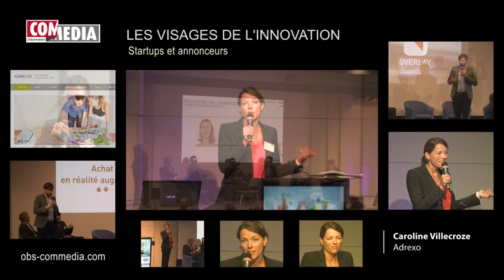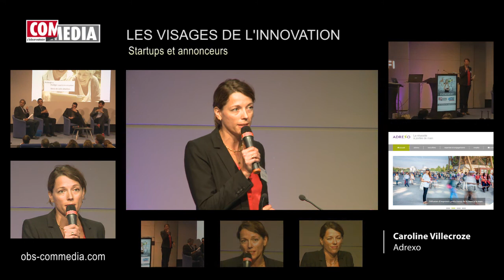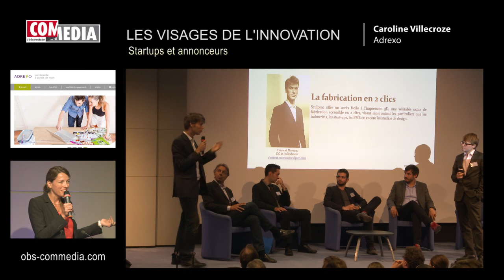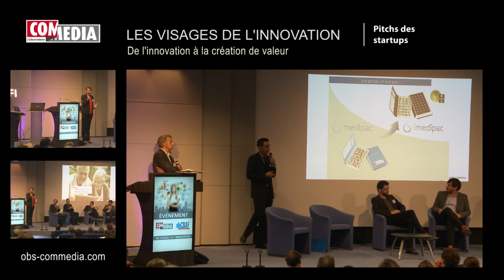Les visages de l'innovation avec Adrexo - Caroline Villecroze